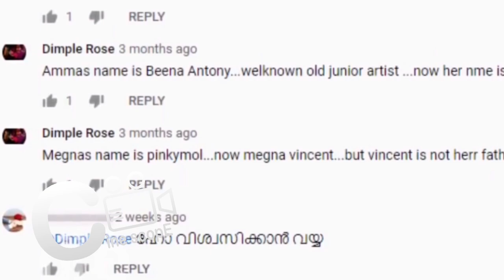Dimple rose about meghna